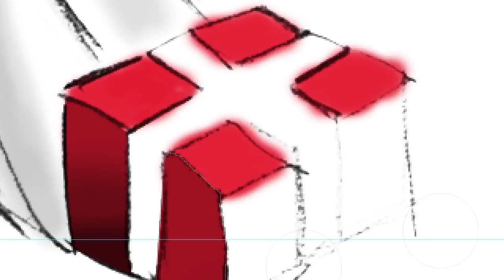Dec 23- Save the Christkind - [Christmas Advent Calendar 2009]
If you think Santa is brining the presents, you are wrong. It is the Christkind! Save the Christkind!

Normally I don't like Christmas that much, but this year it's gonna be amazing. To share my excitment I thought I do a Advent Calendar (AdventSkalender) for you guys. Starting December 1st.

°Sara°

you think Santa is brining the presents, you are wrong. It is the Christkind! Save the Christkind!

°Sara°